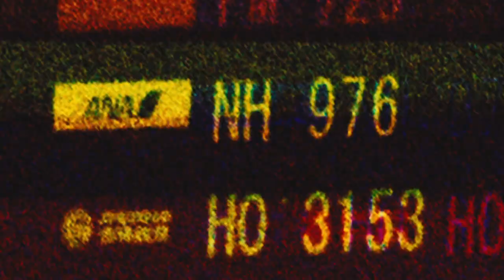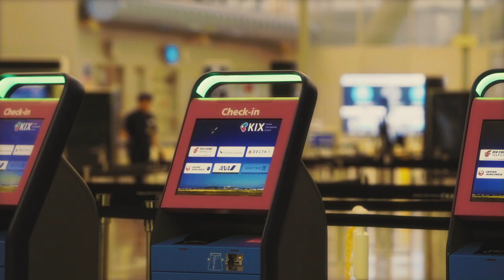Tsudio Studio - Kiss In KIX (MV)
Tsudio Studio -2nd album Soda Resort Journey out in December 4, 2019

This song is a pre-release song from that album

♦︎Staff♦︎

●Director, Filming, Editing

●Starring

Tsudio Studio

●Saxophone performance

●PR